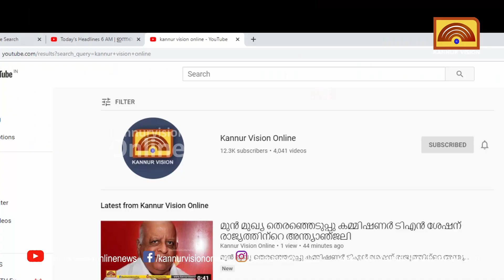കാഴ്ച പരിമിതി മറികടന്ന് അനന്യ സംസ്ഥാന സ്‌കൂള്‍ കലോത്സവത്തില്‍ പങ്കെടുക്കും